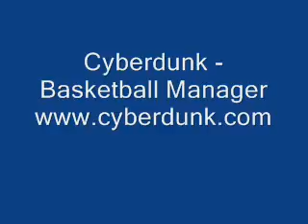Cyberdunk March Madness 2009 Mix - sencko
Cyberdunk is a great basketball MMORPG (manager) game. Watch this great video about March Madness 2009.